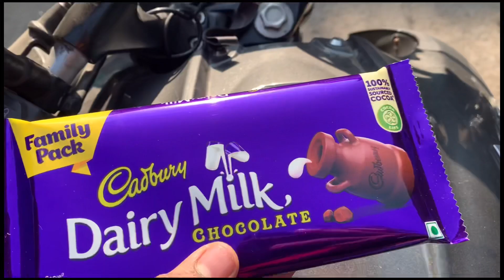Ajj Bhot Mota Kharcha Hogya 😂😂 | Dialouge | TA vlogging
hello ❤️

WMK🙏❤️